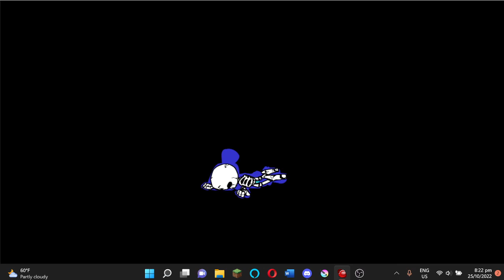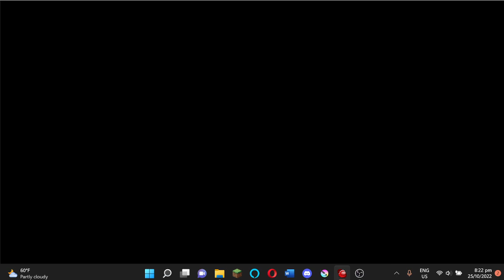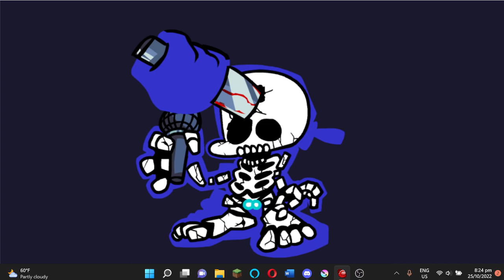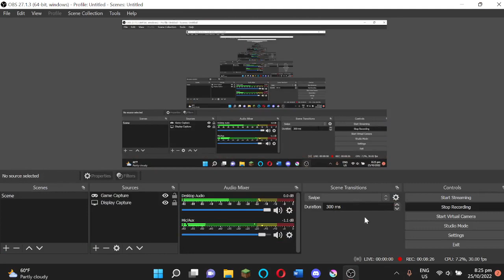trying to get good at fnf again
mamamammmamamamamamamammama yahyaaouiaoiaoua